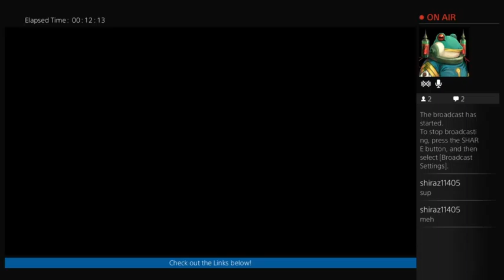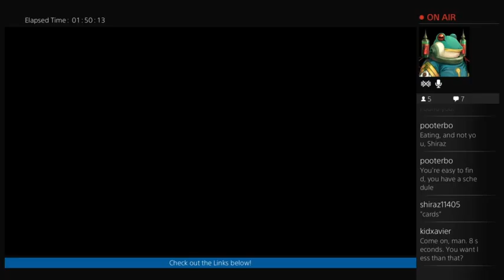Witcher 3: Who is gonna save me?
I really can't stop playing this game.
If you happen to be watching, and you enjoy, I DO have a facebook